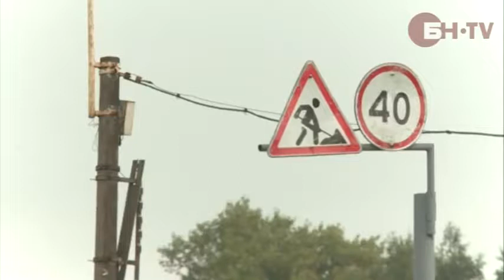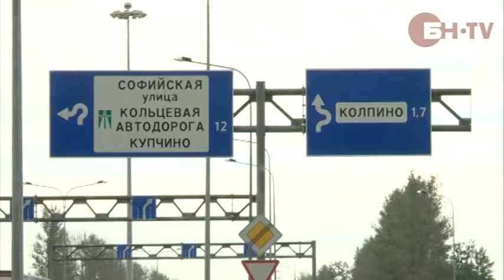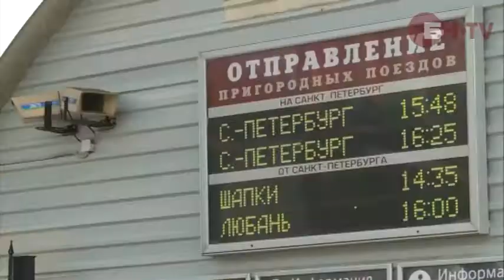Транспортные проблемы Колпино, репортаж bn.ru 2013 года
о насущном)